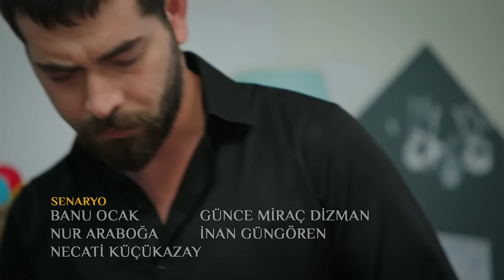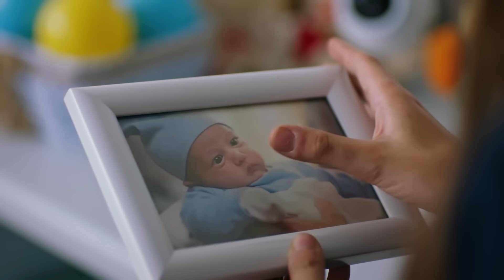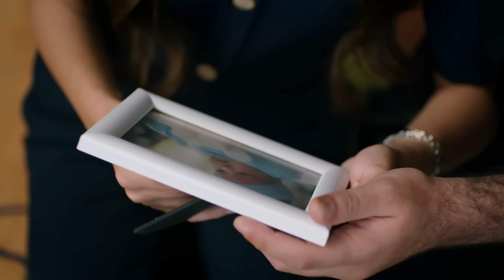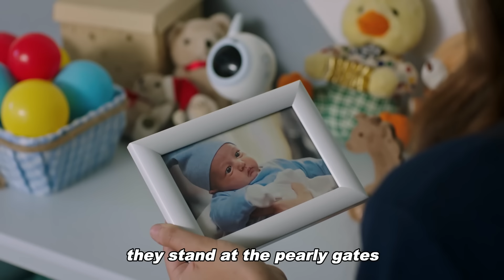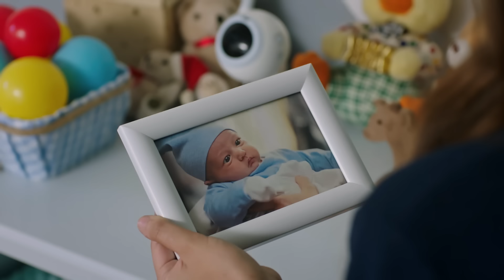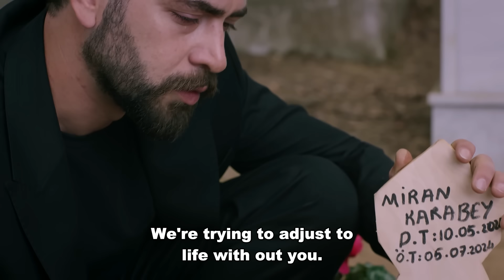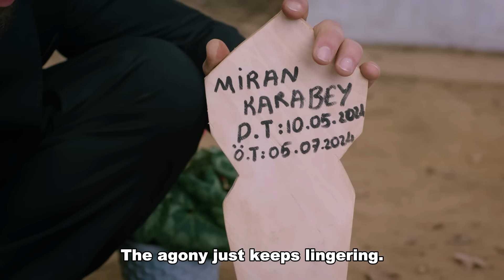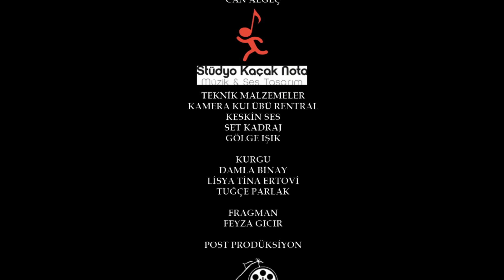Vendetta Episode 367 | Kan Cicekleri (English Subtitled)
Dilan has not seemed like herself for two weeks. Baran grows increasingly worried because his wife hasn’t said a single word. Moreover, Dilan still hasn’t visited Miran’s grave. It’s as if going to the grave would mean she’s accepting his death.

 While Baran tries to support his wife through this difficult process, he receives unexpected help from an unlikely source. Çınar, moved by Dilan’s state, manages to get her out of her room. The bond that unknowingly forms between Dilan and Çınar, who is unaware that she is his mother, deepens with each passing day, as Dilan cannot remain indifferent to Çınar’s tireless efforts.

 Ceyda, unhappy with this growing closeness, realizes that Berfin is also helping Çınar and wastes no time informing Hacer and Tarık about the situation. As Hacer worries that Dilan is on the verge of breaking down, Çınar and Berfin’s efforts to help Dilan bother her, and she finds a way to distance Berfin from the house. Meanwhile, Ceyda and Tarık are determined to keep Çınar under control.

 Baran gathers Dilan’s favorite flowers for a visit to Miran’s grave and asks Dilan to join him. It is time for them to mourn their son together. However, Dilan is still unsure whether she’s ready for this. But a surprising event will influence her decision.

 Meanwhile, Berfin tells her brother and mother about Ayhan’s job offer. While Hacer is strictly opposed, what will Tarık’s answer be?

Director: Levent Türkan, Fatma Öztürk Kılınç

Cast:

Mert Demirci - Tarık
İlsu Demirci - Berfin
Banu Yumuşak - Hacer
Yağmur Atmaca - Ceyda
Tuğba Balkır - Ayhan
Emir Keskin - Miran
Duygu Köse - İpek
Saadet Camaş - Tuğba
Behiye Özlem Özurul - Hasibe
Burak Aydemir - Akif